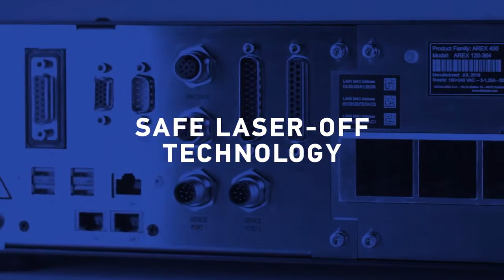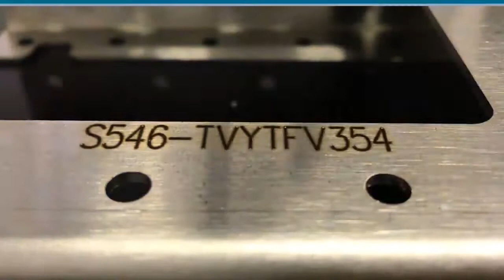New AREX400 Laser Marker Mark the Difference!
AREX400 is the top performance family of laser markers based on Fiber Laser Technology, dedicated to industrial Direct Part Marking (DPM) application
AREX400 offer IP64 environmental resistance on the marking head, native communication protocols, quiet operations and embedded Safe Laser Off (SLO) .

Powered by the innovative Lighter Marvis software Suite, Arex400 is available in several configurations and power sizes to ensure the best results on nearly every application.